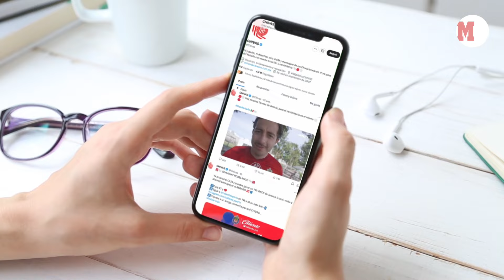Chivas: Los futbolistas no nacidos en México que han jugado para el Guadalajara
A propósito de la polémica por el origen y el fichaje de Cade Cowell con Chivas, repasamos los casos similares que se han presentado a lo largo de la historia del Rebaño.